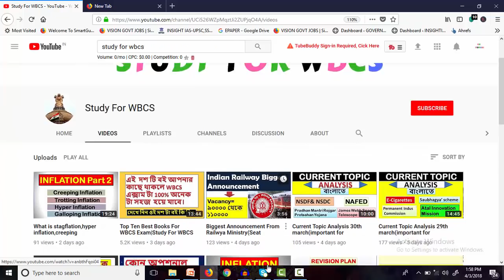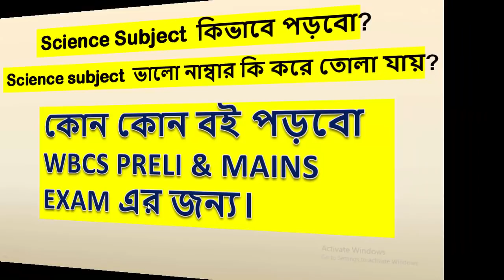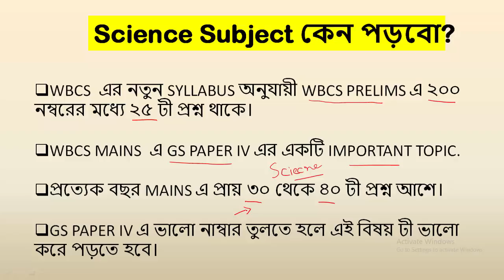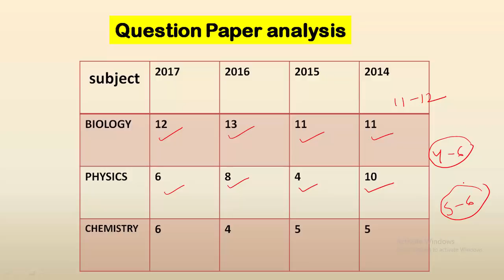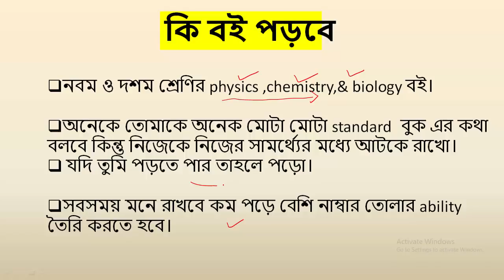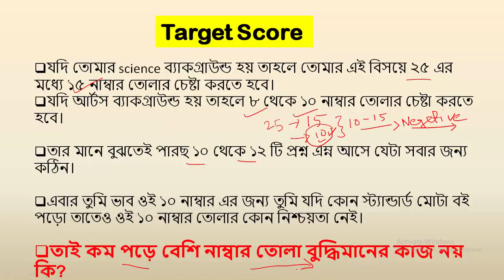Science & Technology Best Strategy For WBCS Exam.